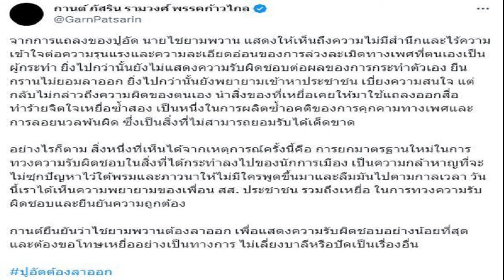ปราง เขินม้วน โอบนิธิ จีบแบบไม่จีบ น้อมรับคำติ ปมดราม่าร้องเพลงเพี้ยน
นางเอกสาว ปราง กัญญ์ณรัณ มาร่วมงาน BEAUTRIUM 12th Anniversary ที่ ร้านบิวเทรี่ยม สาขาสยามสแควร์ บริเวณ Walking Street ในฐานะพรีเซ็นเตอร์แป้งเจ้านาง พร้อมให้สัมภาษณ์ประเด็นดราม่าร้องเพลงเพี้ยน รวมถึงเรื่องความรักที่คนเชียร์ให้ลงเอยกับ โอบ โอบนิธิ โดย ปราง บอกว่า“ที่จริงก็ยังโสดเหมือนเดิมค่ะ (ยิ้ม)
วันก่อน โอบ บอกว่าสนิทกันมากขึ้น พร้อมเปิดใจ? “ค่ะ แต่เขาก็ไม่ได้บอกว่าเขาจะจีบใช่มั้ยคะ(ยิ้ม) หรือจีบแบบไม่จีบหรือเปล่า ไม่รู้เหมือนกัน ถ้าถามความรู้สึกเราว่ามันเป็นมิตรภาพที่น่ารัก คือเขาก็อยากจะมาแสดงความยินดี อยากซัพพอร์ต อยากให้กำลังใจ รู้สึกว่ามันเป็นเรื่องที่ดีมาก เรายังไม่ได้คิดอะไรขนาดนั้น ไม่ได้โฟกัส แต่มีโอกาสได้พูดคุยเรื่อยๆ จริงๆ เป็นเพราะข่าวจิ้นด้วย(หัวเราะ) พอจิ้นมันก็ได้คุยกัน มีผลงานร่วมกัน เลยมีโอกาสเจอกันขึ้นเรื่อยๆ แล้วเขาก็เป็นคนน่ารัก ช่วยเหลืออะไรเราเยอะ
เขาใช้คำว่าสนิทกันมากขึ้น เป็นอย่างนั้นไหม? “จริงๆ จะบอกอย่างนั้นก็ได้ ด้วยระยะเวลาที่รู้จักกันตั้งแต่ถ่าย MV มันก็พัฒนาเรื่อยๆ ตามกาลเวลาค่ะ
แรงเชียร์ของแฟนคลับมีผลไหม? “แฟนคลับพายเรือแรงมากจริงๆ ค่ะ แต่เราพูดเสมอว่าไม่ได้ติดอะไร เป็นเรื่องที่น่ารักดี ที่ทุกคนมีความสุขที่ได้เห็นโมเมนต์ของเราทั้งคู่ แต่สุดท้ายแล้วความจริงเป็นยังไง ก็เป็นคล้ายๆ ที่โอบตอบไป เป็นพี่น้องที่สนิทกัน แต่เรือติดเทอร์โบเลยค่ะ (แล้วเราจะขึ้นเรือไปกับเขาหรือเปล่า?) ก็ต้องใช้เวลาค่ะ ให้มันเป็นธรรมชาติสิคะ(หัวเราะเขิน) เขาเป็นคนขับเรือเองหรือเปล่า ก็ต้องไปถามเขาสิ (ถามแล้วเขาเขิน?) เหรอ เมื่อวานเขาเขินหนักไหม (ยิ้ม)”

เปิดใจให้เขาไหม? “เปิดใจมานานแล้วค่ะ แต่ใครจะเข้ามาก็อย่างที่บอกชอบอะไรที่เป็นธรรมชาติ ไม่ชอบให้ใครมากดดัน (แสดงว่าโอกาสมี?) ก็เปิดปกติ ก็โสดใครค่ะ นัมเบอร์วันอะไรไม่มี (ยิ้ม) เมื่อวานก็ถามคำถามนี้นะคะ (แอบดูสัมภาษณ์ทำการบ้านเหรอ?) ก็อยากรู้ไงว่าเขาตอบว่าอะไร (ยิ้ม)
คุยกันเรื่องที่โดนจิ้นบ้างไหม? “เอาจริงๆ เริ่มแรกคุยกันเรื่องจิ้น แต่พอหลังๆ เขาให้คำปรึกษาเราเยอะมาก เรื่องการเป็นศิลปิน เรื่องอุปกรณ์เขาเก่งกว่าเรา เขาก็อยากให้กำลังใจแหละ ไม่มีอะไร (หัวเราะ)”

ลูกโป่งปริศนาที่เขาให้มาถามล่ะ? “ก็คนส่งเขาไม่ประสงค์ออกนาม ก็ไม่ต้องถามเยอะหรอก แต่ต้นไม้เขาก็ให้จริงๆ แสดงความยินดี เขามาให้เราก็เลยให้คืนไง (ต้นไม้ที่เขาให้งอกงามดีไหม?) ก็สวยดีค่ะ (ดูแลต้นไม้เขาดีหรือเปล่า?) แฮปปี้ดีค่ะ ไม่มีชื่อ แต่สวยค่ะ ดูแลดี เป็นคนชอบปลูกต้นไม้อยู่แล้ว (เวลาเราพูดถึงเขาแอบเขิน?) เขินอะไรล่ะๆ (หัวเราะ)
เราขอให้เขามาอนุญาตจีบอย่างเป็นทางการหรือเปล่า? “อย่าพูดๆ (หัวเราะ) ชอบคนจีบแบบไม่จบไง (เขาธรรมชาติไหม?) เขาธรรมชาติมั้ยเมื่อวาน (มาถูกทาง?) ไม่ เขาเป็นธรรมชาติ อย่างที่บอกเป็นความสัมพันธ์แบบพี่น้องจริงๆ เพราะฉะนั้นหนูไม่รู้จะตอบอะไร เพราะมันเป็นตามที่เขาบอกจริงๆ เป็นพี่น้องที่สนิทกัน ให้กำลังใจช่วยเหลือกัน”

ชื่นใจคนเชียร์? “หนูก็ดีใจ เวลาคนแฮปปี้ที่เห็นโมเมนต์ เป็นเรื่องน่ารัก ถ้าไม่ดราม่าอะไรหนูก็ดีใจหมดค่ะ (สรุปลูกโป่งนั้นเป็นของเราจริงๆ ไหม?) ไม่บอก (ยิ้ม) (จะเปลี่ยนสถานะคำว่าพี่น้อง ขึ้นมาอีกสเต็ปไหม?) โห อย่าไปตั้งใจตอบอะไรเลยดีกว่า อย่างที่บอกจริงๆ ทุกวันนี้เป็นมิตรภาพที่ดีมาก อยากจะแฮปปี้ในทุกๆ วันดีกว่า โดยที่ไม่ต้องคาดหวังอะไร โตแล้วด้วยค่ะ
ขอถามเรื่องประเด็นร้องเพลง มีดราม่า? “เลดี้ปรางโดนดราม่ายังไม่หยุดเลยค่ะ ก็ติดตามอยู่แล้ว มันเป็นในส่วนของการทำงานด้วย จริงๆ ทางทีม ทางค่ายรับรู้หมด แต่ทุกคนก็เข้าใจในเรื่องที่เกิดขึ้น การดราม่ามีเกิดขึ้นได้เสมอ แต่สุดท้ายสิ่งที่หนูไม่อยากให้เกิดขึ้น หนูไม่ชอบให้คนทะเลาะกัน ไม่ว่าใครจะติชมหนูหรือให้กำลังใจ หนูน้อมรับเสมอ ไม่ว่าจะเป็นการเล่นละครหรือการเป็นศิลปิน”

“แต่ว่าสุดท้ายแล้วต้องเห็นคนมานั่งทะเลาะกัน นั่นคือเขาเครียดกับสิ่งที่ทำแล้ว จริงๆ หนูร้องเพลงเพราะหนูอยากให้คนมีความสุข ก็เลยพยายามคิดว่าเดี๋ยวทุกอย่างก็คงจะดีขึ้นเอง แล้วก็ทุกๆ อย่างจะผ่านไป หนูผ่านดราม่ามาเยอะมากแล้ว เดี๋ยวมันก็ผ่านไปเอง แต่ที่สำคัญหนูอยากบอกให้ทุกคนมีความสุขในสิ่งที่ตัวเองทำ
“คนที่อยากให้กำลังใจหนูแล้วมีความสุข ขอบคุณมากๆ เลยค่ะ ส่วนคนที่ให้ข้อติชมก็ขอบคุณมากๆ เช่นเดียวกัน สุดท้ายแล้วหนูก็จะมีความสุขกับการได้ทำสิ่งที่ตัวเองชอบมากๆ แล้วมีคนอีกหลายคนมากเลยค่ะที่อยู่เบื้องหลังหนู กว่าหนูจะมาเป็นวันนี้มันไม่ง่าย หนูอยากจะให้กำลังใจเขาด้วย เขายังสนับสนุนอยู่ เพราฉะนั้นหนูก็จะขอมีความสุขกับสิ่งที่หนูทำต่อไป”

คำวิจารณ์ทำให้เราเสียเซลฟ์ไหม? “เอาจริงๆ นะคะ เป็นเรื่องที่ไม่ได้ชินชากับมัน แต่ว่าก็เรียนรู้ที่จะรับมือกับมันมากกว่า เพราะหนูก็ไม่อยากเป็นคนที่ต้องมานั่งเครียดกับเรื่องพวกนี้ แล้วสุดท้ายกลายเป็นว่าเราไม่มีความสุขกับการทำงาน เพราะสิ่งนี้เป็นสิ่งที่หนูมีความสุขที่สุดในชีวิต
หลายคนกังวลว่าเราจะหยุดจริงๆ เรื่องร้องเพลง? “ไม่ค่ะ ซิงเกิลใหม่กำลังจะออกวันที่ 6 พ.ย.นี้แล้วค่ะ ส่วนเพลงใหม่ก็อย่างที่บอก นิทานเล่มนี้ไม่เศร้าอีกแล้วค่ะ ที่จริงตั้งใจเขียนเพลงนี้ให้เข้ากับชีวิตในช่วงนี้ด้วยค่ะ ฝากรอติดตามนะคะ (ยิ้ม)”

คอมเมนต์ไหนที่ทำให้เรา รู้สึกอยากไปพัฒนาตัวเอง? “จริงๆ ทุกอันที่ได้รับมา อาจจะไม่มีโอกาสได้อ่าน แต่ว่าสุดท้ายแล้วก็จะพยายามอย่างที่สุด คงไม่มีเฉพาะเจาะจงอันไหนหรอกค่ะ แต่ว่าก็อยากจะทำให้ทุกคนประทับใจในตัวเรามากที่สุดเท่าที่จะทำได้ แต่สุดท้ายแล้วเราเต็มที่ทุกๆ งานอยู่แล้วค่ะ